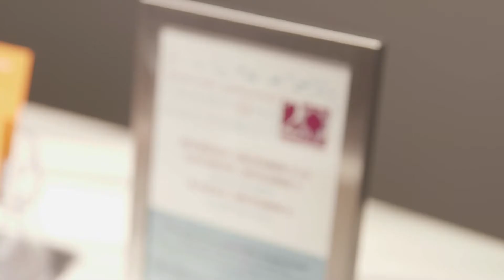Champions for Charity Americana Manhasset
Since its inception in 1996, Champions for Charity® has raised nearly 10 million dollars. Taking an active role in the community has been an integral part of Castagna Realty Retail Group’s mission, particularly throughout Americana Manhasset’s 60 year history.

HOW IT WORKS: Register for your complimentary Champion Number then simply present your Champion Number at participating stores at the time of each purchase. 25% of your full-price, pre-tax purchases will be donated to the organization(s) of your choice. Over 70 stores participate to benefit over 130 not-for-profit organizations! You must present your Champion Number at the time of each purchase.

Americana Manhasset GiftCards purchased during Champions for Charity are eligible for a 10% donation. Americana Manhasset GiftCards purchased and redeemed during Champions for Charity are eligible for a 25% total donation. Participating store gift certificates and special order merchandise are subject to individual store policy.